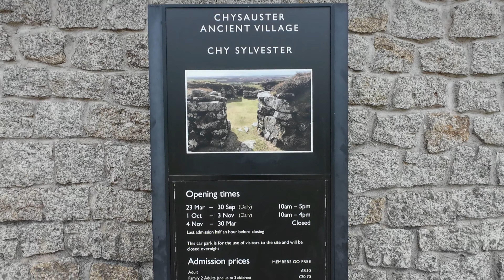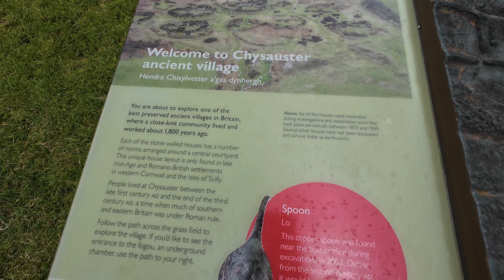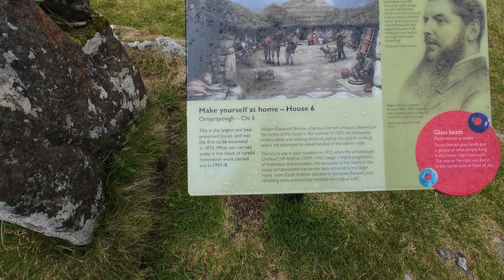Cycling & Walking in Cornwall. Chysauster Ancient Village.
A day out taking in Chysauster Ancient Village and marazion beach.